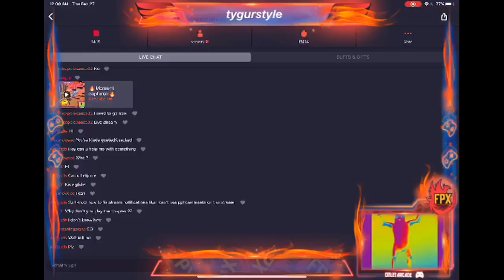BANANA JAMES BOND!!!🍌🍌🍌🍌🦙🦙🦙🦙😎😎😎😎